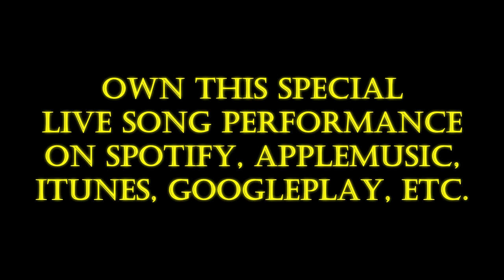Year of the Broken Hearts - An Original Song by Fuzzy Soul Tiger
"Year of the Broken Hearted" is an original song which I dedicate to the families ripped apart by #45's separation policy. I especially feel for the kids who were caged up. Since his election into office, there's been an endless parade of controversy, divisiveness and a basic lack of empathy & respect towards everyday people. We desperately need a far different outcome with the next election.

This song comes from my 3-Song Blues EP "FULL FORCE", now available to enjoy on Spotify, iTunes, Deezer, AppleMusic, Amazon and more...